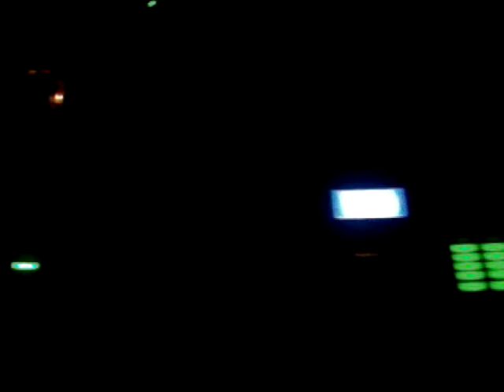Gualberto Garcia @ Play Club (Perote,Ver) "Chica Play" Mayo 29 2010 Part. 3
PLAYING: Inna - Hot (Nauj Zemog Fiery Private Remix)